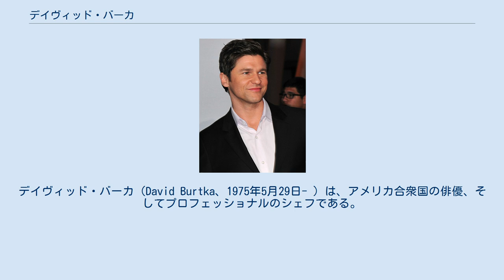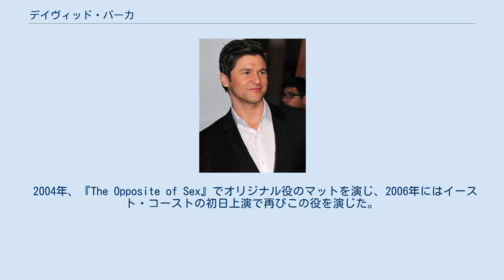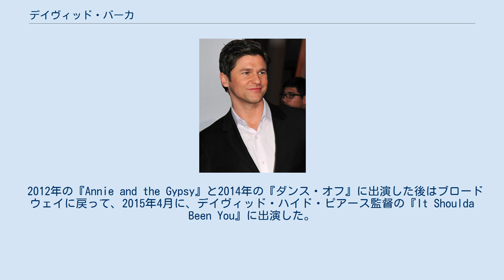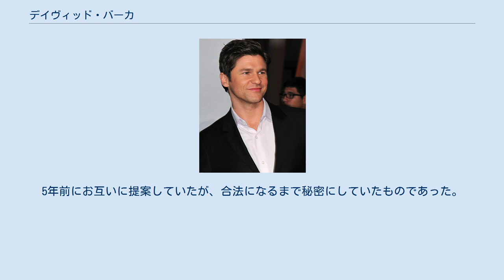デイヴィッド・バーカ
デイヴィッド・バーカ（David Burtka、1975年5月29日- ）は、アメリカ合衆国の俳優、そしてプロフェッショナルのシェフである。
 シアターでの『The Play About the Baby』やテレヴィジョン・ショーでの『ママと恋に落ちるまで』で演じた役で知られている。
 『ママと恋に落ちるまで』に出演した後、2014年に結婚することとなるニール・パトリック・ハリスとの関係がメディアの注目を集めた。
 ダニエル・バーカとデボラ・A・ザースとの間の息子としてミシガン州ディアボーンで生まれた。
バーカはポーランド系である。
同じミシガン州のカントンで育って、1993年にセイラム・ハイ・スクールを卒業した。
ミシガン大学でBFAの学位を取得して卒業した後は、"Interlochen Center for the Arts"で演技を学んで、ウィリアム・エスパーのスタジオでさらにトレーニングを続けた。
 バーカは、TV出演が2002年の『ザ・ホワイトハウス』へのゲスト出演が最初で、次が『女検死医ジョーダン』のゲスト出演であった。
 バーカは2000年のエドワード・オルビーのアメリカ初演の作品、『The Play About the Baby』にボーイ役で出演して、2001年のクラレンス・ダーウェント・アウォーズの"most promising male performer"を受賞した。
 ブロードウェイへのデビューは、バーナデット・ピーターズがローズ役で上演された、2003年リヴァイヴァル公演の『ジプシー』にタルサ役での出演であった。
 2004年、『The Opposite of Sex』でオリジナル役のマットを演じ、2006年にはイースト・コーストの初日上演で再びこの役を演じた。
 バーカは『ママと恋に落ちるまで』で、全7話に出演した。
リリーのボーイフレンドのスクーターの役で、2人はいまだに別れられないという設定だった。
また、『ハロルド＆クマー　クリスマスは大騒ぎ!?』に自身の役でカメオ出演して、『ママと恋に落ちるまで』のキャラクターそのままに、ニール・パトリック・ハリスとの共演シーンで登場した。
 2012年の『Annie and the Gypsy』と2014年の『ダンス・オフ』に出演した後はブロードウェイに戻って、2015年4月に、デイヴィッド・ハイド・ピアース監督の『It Shoulda Been You』に出演した。
キャストにはタイン・デイリーとハリエット・ハリスが含まれていて、シエラ・ボーゲスが演じたユダヤ人の花嫁の、カソリックの婚約者を演じていた。
 『ママと恋に落ちるまで』に出演して6ヵ月後に、シリーズのスターであったニール・パトリック・ハリスとのロマンティックな関係が原因でバーカの出演が行われたという話が浮上した。
憶測は、ハリスが「People」誌のカヴァー・ストーリーで、ゲイを公然と認めるまで出回っていた。
バーカは公には沈黙していたが、ハリスは後にバーカと共に同居する予定であると語った。
 バーカとハリスは、エレン・デジェネレスのショーで論じられたが、2007年9月に公然と認められた始めてのカップルとしてエミー賞に出席した。
 2009年2月4日に、バーカとハリスはLGBTの収益のために、2人でステージに立つのは初めてであったが、ニュー・ヨークのコミュニティー・センターで『レント』からの曲をデュエットした。
2人は代理母を介して2010年10月に生まれた、ギディアン・スコットとハーパー・グレースの双子の親になった。
ハリスはバーカを"my better half"と"an amazing chef"と呼んでいる。
レイン・ヤンガーとの関係は何年も前に終わっているが、バーカはレイン・ヤンガーの子供達の親子関係を継続している。
 ハリスによると、バーカはプロフェッショナルなシェフになるために、かなりの時間を費やしていた。
ル・コルドン・ブルーの"College of Culinary Arts Pasadena"を卒業して、2009年に、L.A.ケータリング・カンパニー"Gourmet M.D."の運営を開始した 。
 BurtkaとHarrisは、2011年6月24日に、ニュー・ヨークで同姓同士の結婚が合法となったので、バーカとハリスは平等法が成立したこ...